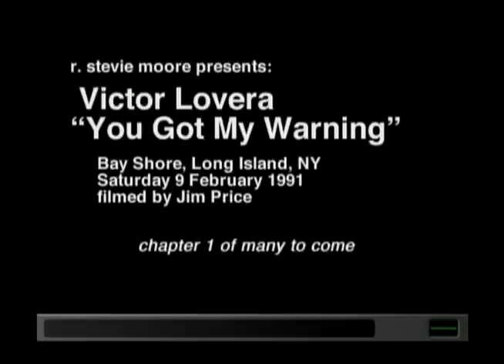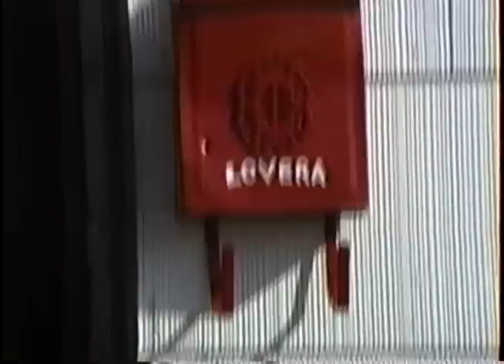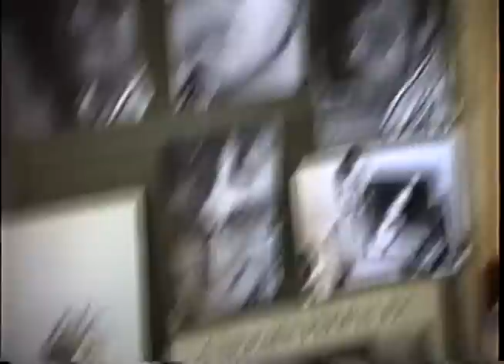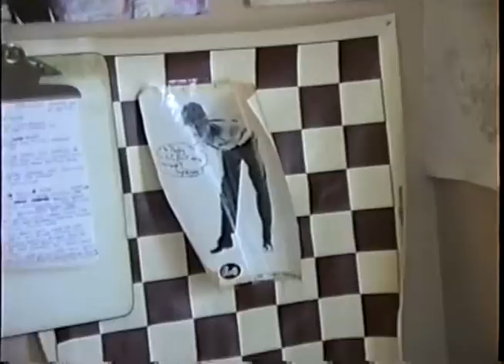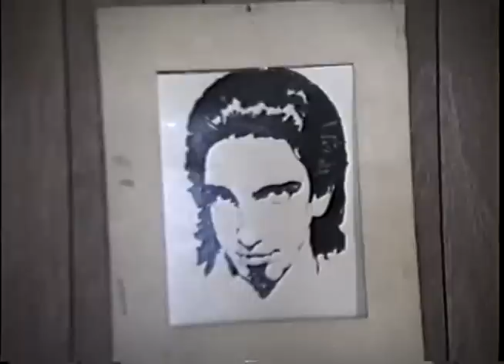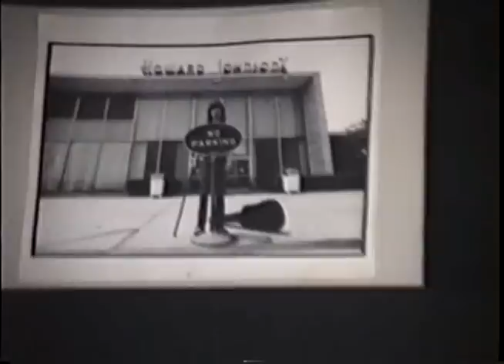Victor Lovera - You Got My Warning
r. stevie moore presents

victor lovera on film, bay shore long island ny, sat 9 february 1991. camera: jim price

many more exclusive Loveramoore clips uploaded in the coming days; jp brings vl to visit rsm in nj.